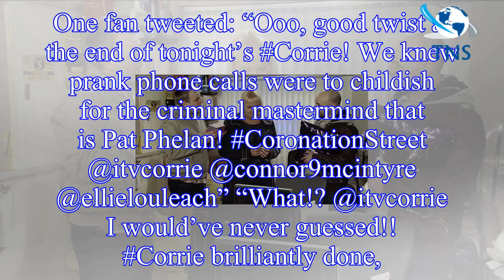Coronation Street spoilers: Eileen Grimshaw’s stalker revealed and it's NOT who you think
Tonight in an hour-long special episode of Coronation Street, viewers saw the mystery prank phone calls continue for Eileen Grimshaw (played by Sue Cleaver).
And with the cunning culprit behind Eilee